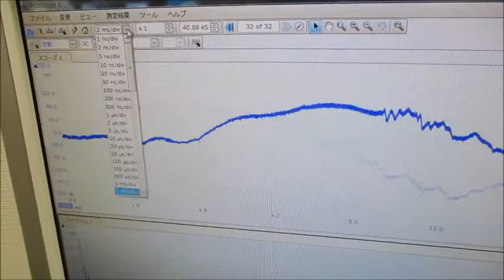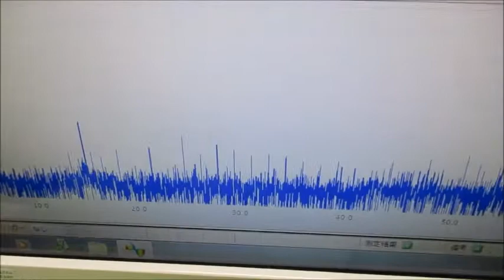‹‹超音波伝搬現象の分類：：超音波実験››